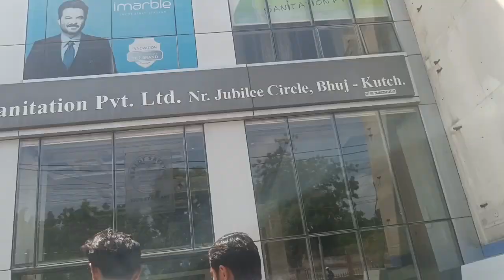પરિવાર મા નવા સભ્ય આવ્યા 😺 || tiles design jova|| ઘર નુ કામ કેટલું થયું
આ વિડિયો મા મે તમારી સાથે શેર કર્યું છે કે અમે tiles design જોવા ગયા હતા અને અમારા family માં નવા સભ્ય આવ્યા છે ને અમારા ઘરનું કામ કેટલું થયું તે બધું તમારી સાથે શેર કર્યા છે તો વિડિયો જરૂર થી જોજો ને ચેનલે ને subscribe જરૂર થી કરી લેજો

_-TddfI1syvL-RtayxcbNOAjrxQ

please 🙏🙏🙏
Lots of love❤❤❤
Rashila ahir